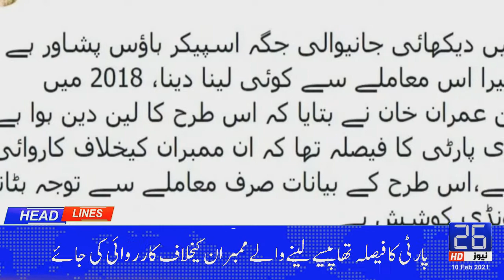Headlines 09:00 PM | 10-02-2021 | 26 News HD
This Headline of 9am Contains national and international latest news.

In this channel we will provide you latest News, Morning Shows, Talk Shows, Press Conferences and many more.